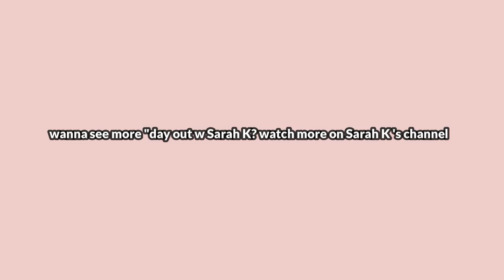SPICY RAMEN CHALLENGE!!!🔥 + day out feat Sarah K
SPICY RAMEN CHALLENGE!!! + day out with Sarah K

Great Days by Joakim Karud (Official)